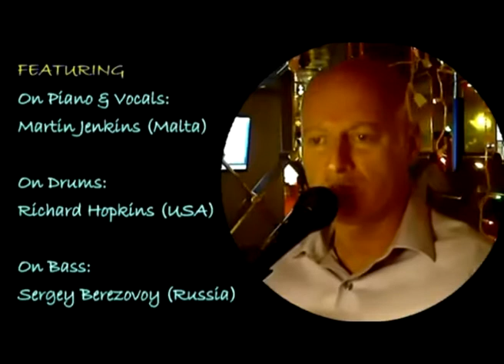MARTIN JENKINS Jazz Trio